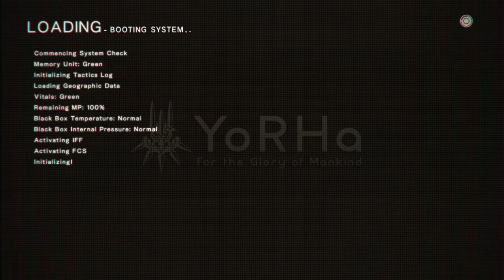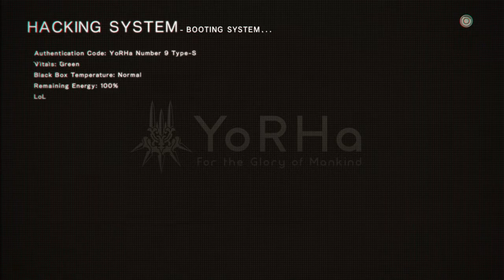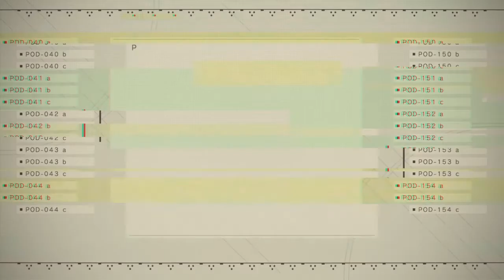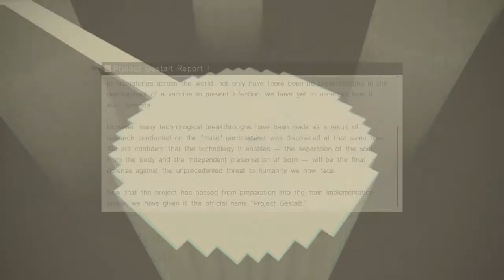55- Long Distance 2B Hacking Support and Revelations at the Bunker (NieR:Automata/ Route B)